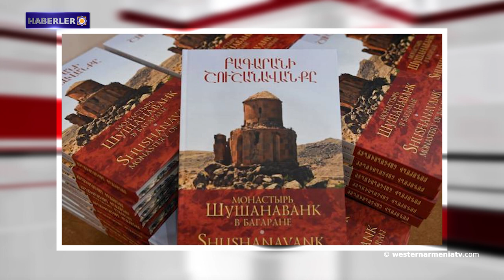Şuşi'nin Ermeni sakinlerine yönelik․Haberler 22.03.2021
1- Ermeni, Haykyan Yeni Yılı-Paskalya: Ermenilerin 13.563.yılı.
2- Artsakh Dışişleri Bakanlığı'nın Şuşi'nin Ermeni sakinlerine yönelik  katliamın yıldönümü münasebetiyle yaptığı açıklama.
3- Rus barış güçlerinin eşlik ettiği Ermeni hacılar Dadivank ve Amaras manastırlarını ziyaret etti.
4- Uzun bir aradan sonra Rus hava kuvvetleri İdlib'i yeniden bombaladı.
5- Batı Ermenistan manzaraları; Kilikya'daki Haydarlar volkanik gölü.
6- "Bagaran’ın Şuşanavank" başlıklı çalışması bilim camiasına sunuldu.
7- Ermenistan ve Artsakh Cumhuriyetleri devlet dans toplulukları ortak konser verecek.